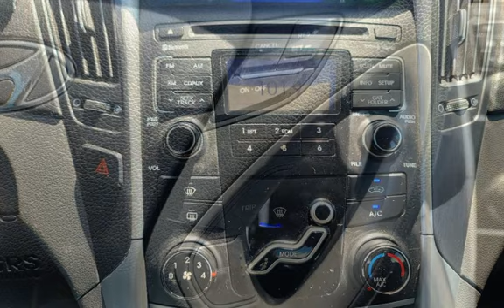2011 Hyundai SONATA GLS for sale in Boise, ID